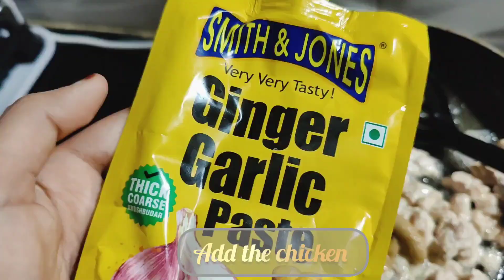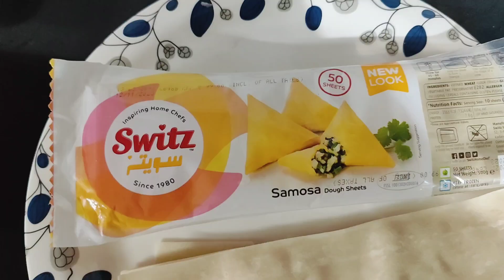Cheesy Chicken Samosa Recipe 😋 സമൂസ | Cheese samosa | Evening snack| Iftar snack ❤️